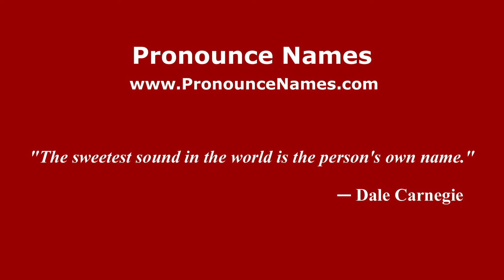How do you say Huaxtla in Mexico (Mexican Spanish)? - PronounceNames.com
How do you pronounce Huaxtla in Mexico? For more information about Huaxtla, such as gender, origin, etc.,